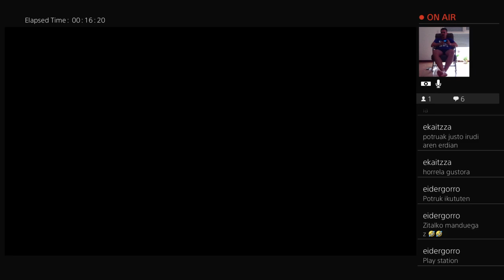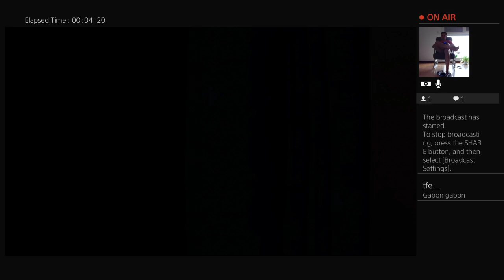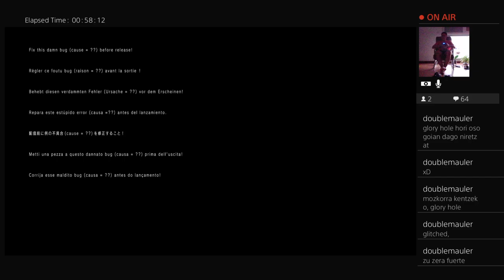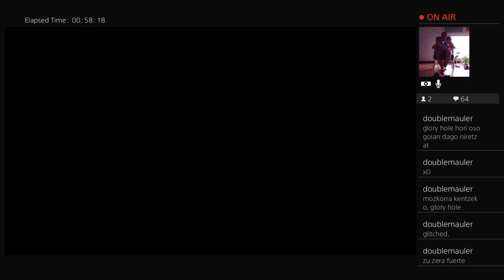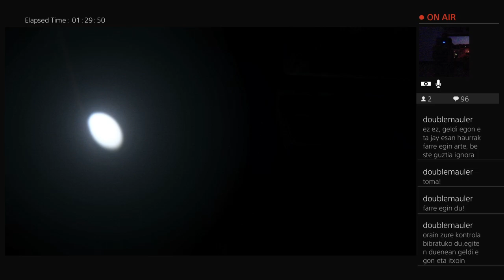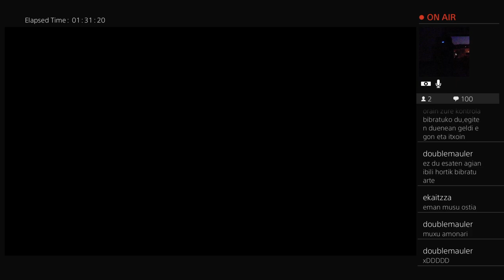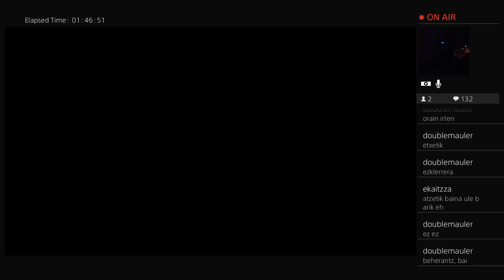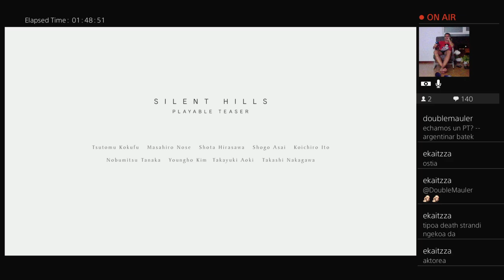Silent HILL PT PS4 Euskaraz